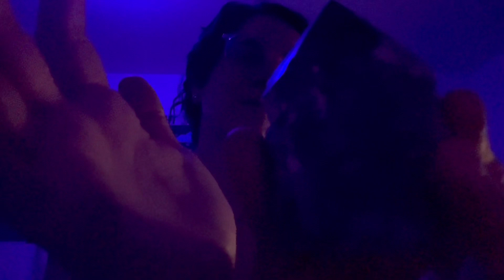Reiki for physical pain⭐️no talking session⭐️sleepy session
Hi loves! Hope this video finds you well 🙏🏻

If this video helped you, please consider doing the following to help my little channel get seen by more lovely people like you

Blessed be 🙏🏻